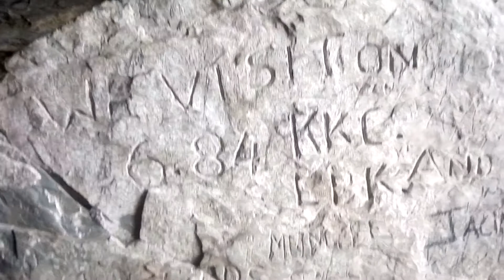NGAIZAWL BAK PUK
Ngaizawl khaw chunga bak puk a ni. Ngaizawl khua hi Khawzawl District  a awm a ni. (March 2017)